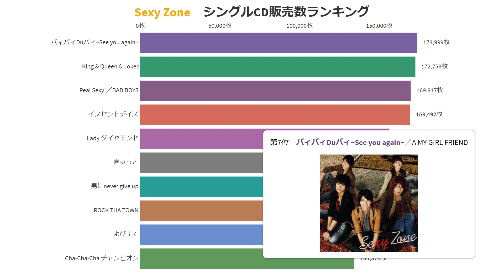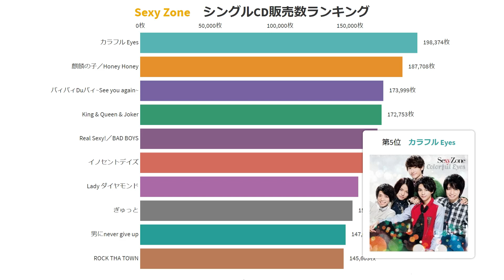【Sexy Zone】シングルCD販売数ランキング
Sexy Zone（セクシーゾーン）は、日本の5人組男性アイドルグループ。所属芸能事務所はジャニーズ事務所、所属レコード会社はユニバーサルミュージックのTop J Records。 2011年結成。略称はセクゾ、セクゾン。

グループ名の「xy」の部分は、「Sexy Zone」のように赤色で表記される。これには数学の方程式において “x” と “y” はどの数字にも変化出来る、即ち何にでも変化が出来るという意味が込められている。

メンバー
中島健人
菊池風磨
佐藤勝利
松島聡
マリウス葉

楽曲リスト
Sexy Zone,Lady ダイヤモンド,Sexy Summerに雪が降る,Real Sexy!／BAD BOYS,バィバィDuバィ~See you again~／A MY GIRL FRIEND,King & Queen & Joker,男にnever give up,君にHITOMEBORE,Cha-Cha-Cha チャンピオン,カラフル Eyes,勝利の日まで,よびすて,ROCK THA TOWN,ぎゅっと,イノセントデイズ,カラクリだらけのテンダネス／すっぴんKISS,麒麟の子／Honey Honey,RUN